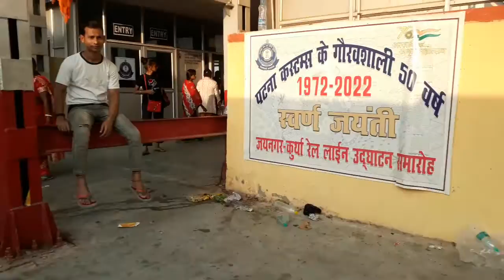विवाह पंचमी को लेकर Jaynagar से Janakpur Dham को प्रस्थान करती Nepali train | Vivah Pnchami 2022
jaynagar to janakpur train vivah panchami special train